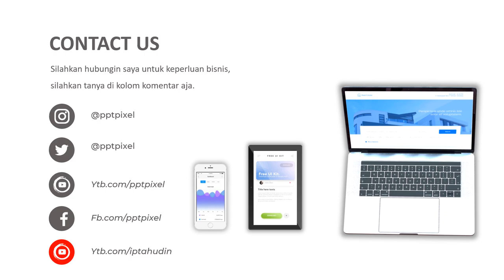Video Pemasaran, Video Promosi, Video Penjualan, Marketing di Kapuk Muara, Penjaringan, Jakarta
Jasa Video Pemasaran, Video Promosi, Video Penjualan, Marketing di  Kapuk Muara, Penjaringan, Jakarta. Harus diakui bahwa pemasaran berbasis digital menjadi alternatif pilihan yang sangat efektif.